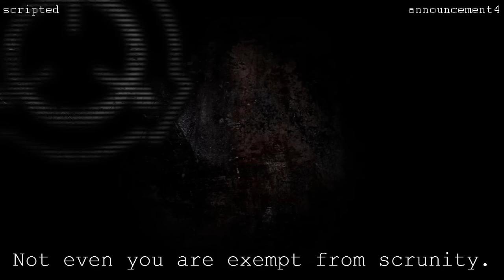PA System | All Samples | SCP - Containment Breach (v1.3.11)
A small glance at the inner workings of the public address system!

Just to clear things up: The 3rd part "callonline" is followed by a random series of numbers, while the "report" variations are followed by a location and a task.